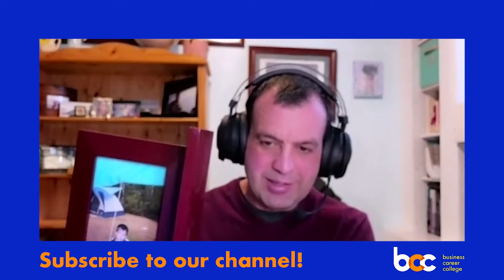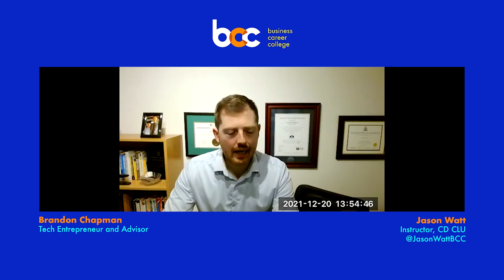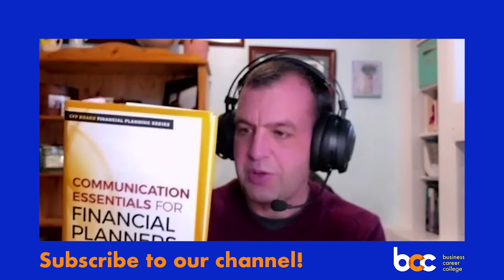Using Tech to Improve Client Onboarding — CE Drive with Jason Watt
Advisor and FinTech entrepreneur Brandon Chapman joins Jason for a discussion of how Brandon built a tech tool to simplify client onboarding.

CE Drive - Season 4 - Episode 11